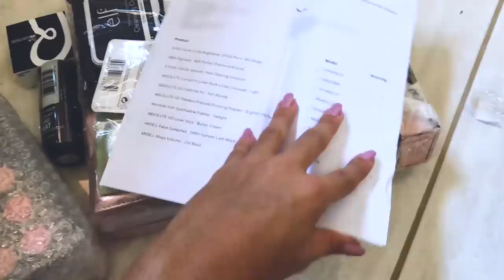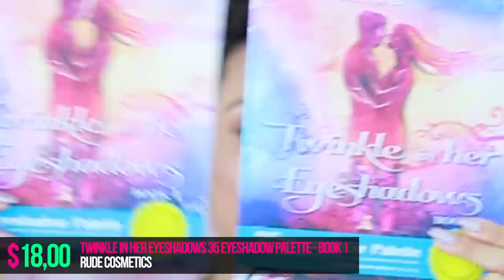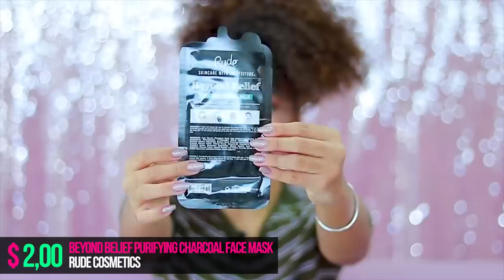RECEBIDOS: $250 DÓLARES EM MAKES GRINGAS! | AnaTodoDia 24